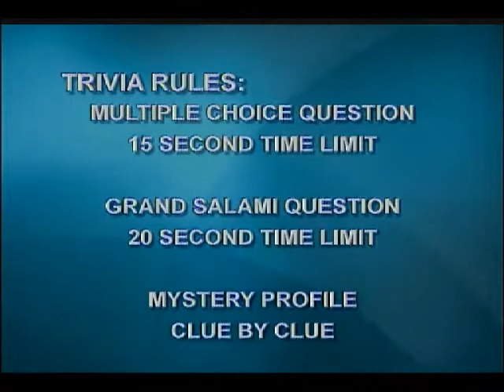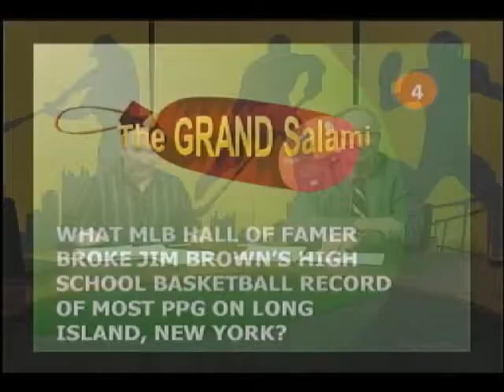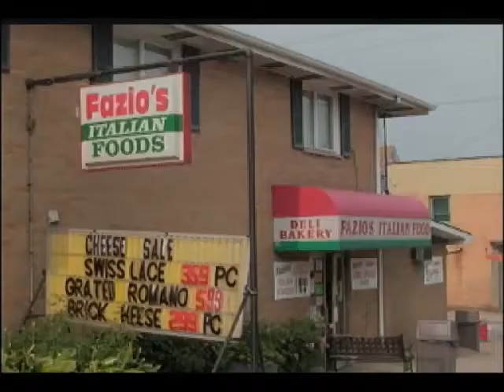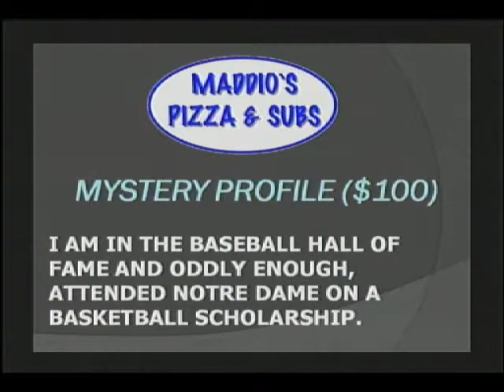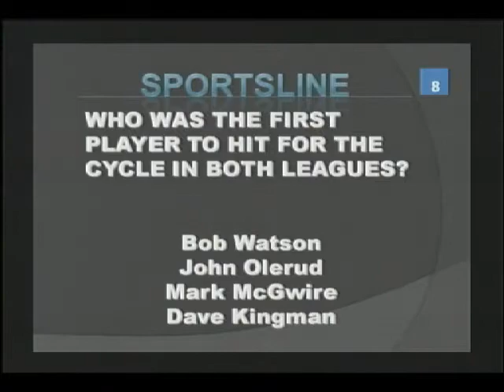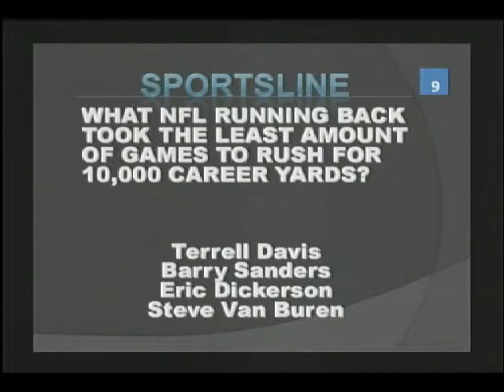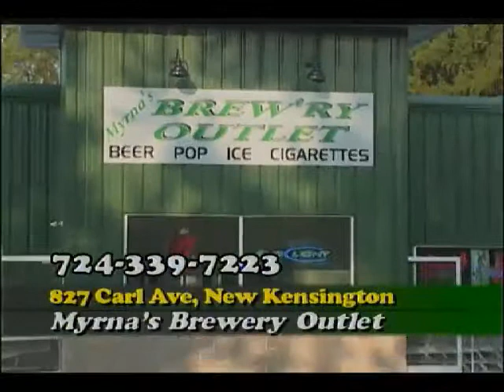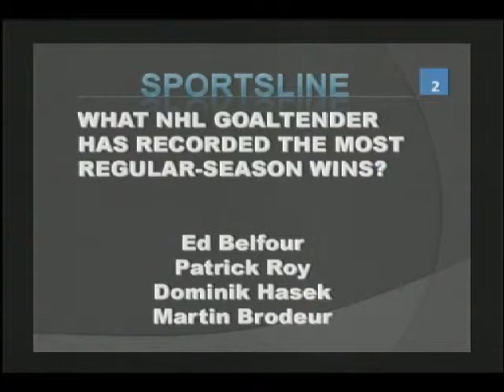Sportsline 11_5-12